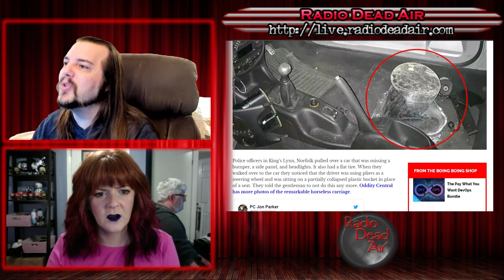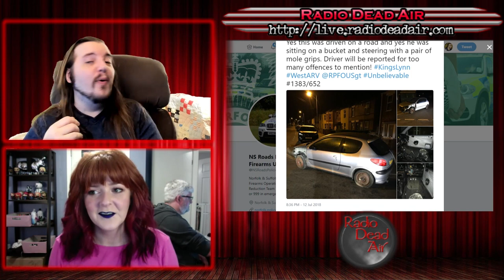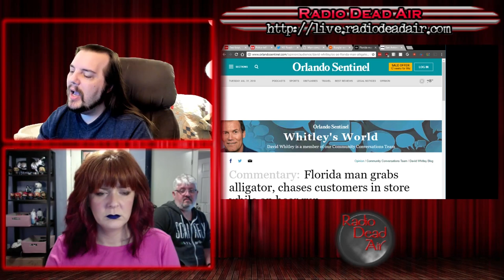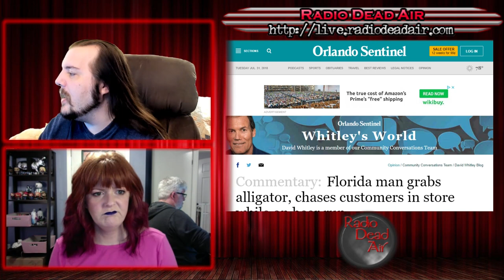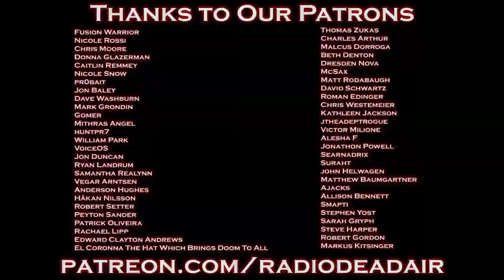WTFIWWY Live - There Ain't Nothing Wrong With The Radio - 7/31/18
This week: Can you hear me know? What about after I drive into the Verizon store? Also a man takes a wild alligator on a beer run, and another takes a shark for a walk in a baby stroller. Yes. Did I stutter?